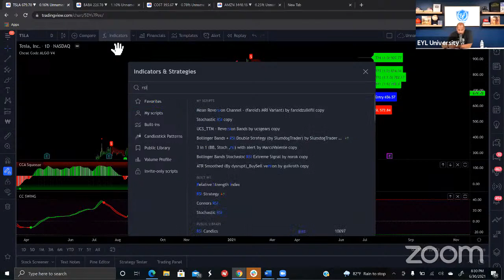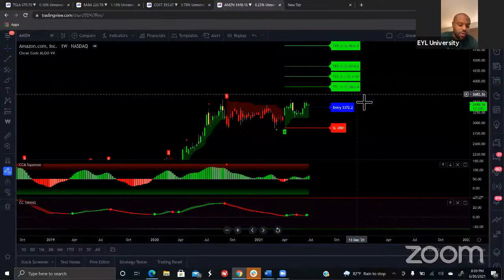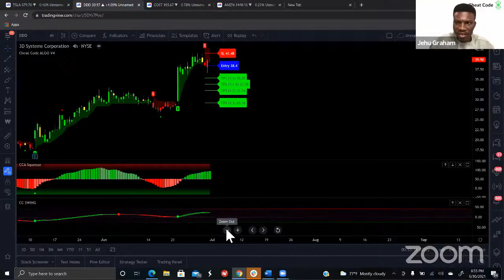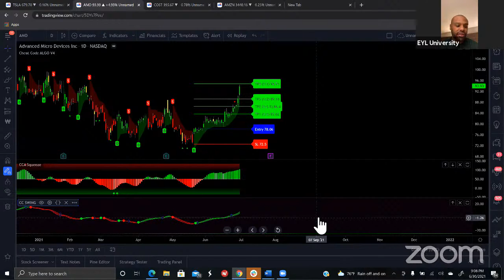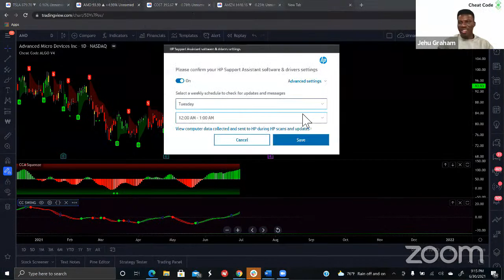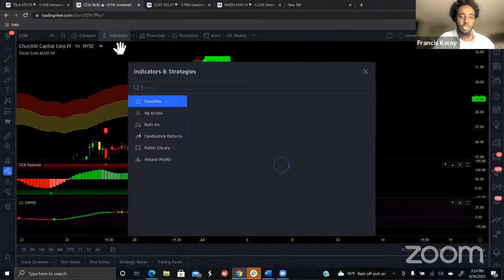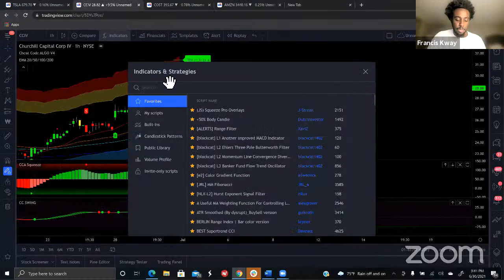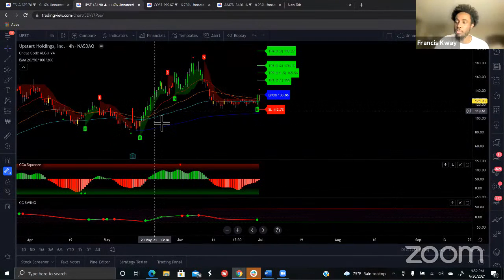The Cheat Code to the Stock Market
In this live we will have Francis Kway and Jehu Graham, founders of The CheatCode Algo on  us to cover how to make money day trading stocks, swing trading stocks, stock options, and Cryptocurrency. stocks trading # technicalanalysis